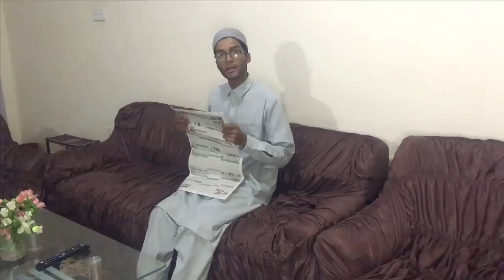Brown Dads ||Usama Sajjad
dosto i hope
Ap nay enjoy kiya ho ga
aap ko video pasand ai ho ge

quetta gladiators,
quetta gladiators song,
quetta gladiators song 2022,
quetta vs multan live,
a one city quetta,
quetta baraf bari,
quetta buses,
quetta bus,
quetta balochistan,
quetta bazar,
quetta batting,
quetta baraf bari 2021,
quetta buses race,
quetta cantt,
quetta chor bazar,
quetta city tour,
quetta chai recipe,
quetta city snowfall,
quetta chaman border,
quetta cricket stadium,
quetta dry fruit market,
quetta drama,
quetta dhol attan,
quetta dance,
quetta dha,
quetta dhol,
quetta drone view,
quetta dawood shopping center,
quetta electronic market,
quetta express,
quetta earthquake 1935,
quetta express train,
quetta engine market,
quetta eme center,
quetta earthquake 2008,
quetta eid,
wadi e quetta,
quetta food,
quetta food street,
quetta funny,
quetta funny videos,
quetta famous places,
quetta famous food,
quetta food tour,
quetta final,
quetta gladiators squad 2022,
quetta gladiators vs karachi kings,
quetta gladiators vs multan sultan,
quetta gladiators vs multan sultan live,
quetta gladiators vs peshawar zalmi,
quetta hotel,
quetta hazara,
quetta hotel room rates,
quetta hotel paratha recipe,
quetta hazara town,
quetta history,
quetta hazar ganji,
quetta hanna urak,
quetta in winter,
quetta institute of medical sciences,
quetta international airport,
quetta irani market,
quetta in december,
quetta iphone market,
quetta index,
quetta in snowfall,
i am quetta,
i am quetta ka pathan,
i love quetta,
quetta jinnah road,
quetta jable noor,
quetta jinnah town,
quetta jacket market,
quetta jan mall,
quetta jheel,
quetta jobs,
quetta jail,
quetta karachi 2022,
quetta karachi image,
quetta ki baraf bari,
quetta ki sair,
quetta karachi bus,
quetta kabootar bazi,
quetta ki sardi,
quetta kite club,
quetta k pathan,
quetta k bazar,
quetta landa bazar,
quetta laptop market,
quetta live snowfall,
quetta liaqat bazar,
quetta library,
quetta led market,
quetta lachha paratha,
quetta lcd market,
quetta match highlights,
quetta mobile market,
quetta market,
quetta multan sultan live,
quetta multan ka match,
quetta music,
quetta match,
quetta me baraf bari,
quetta new song,
quetta nato market,
quetta new song 2022,
quetta new kit,
quetta new song 2021,
quetta pigeons,
quetta psl song,
quetta paratha,
quetta psl song 2022,
quetta pakistan,
quetta pashto attan,
quetta quetta,
quetta queen,
quetta quetta song,
quetta queen tiktok,
quetta qalandar song,
quetta qari,
quetta qalandars,
quetta quetta apni babita song,
quetta railway station,
quetta rosh,
quetta rain,
quetta road,
quetta russian market,
quetta rosh recipe,
quetta railway station 2021,
quetta restaurant,
quetta snowfall,
quetta snowfall 2022,
quetta snowfall 2021,
quetta song 2022,
quetta squad 2022,
quetta status,
quetta science academy,
quetta to karachi,
quetta tour,
quetta to karachi buses,
quetta to ziarat,
quetta team,
quetta train,
quetta to ziarat road,
quetta tourist places,
quetta university,
quetta urdu,
quetta university attan,
quetta used mobile market,
quetta urdu song,
quetta usmania restaurant,
quetta update,
quetta update news,
u bank quetta,
quetta vs multan,
quetta vs karachi,
quetta vs peshawar zalmi,
quetta vs karachi kings,
quetta vs multan toss,
quetta v peshawar,
quetta v lahore,
quetta v karachi,
quetta v islamabad,
multan v quetta,
quetta weather today 2021,
quetta wala pashto song,
quetta wedding,
quetta wholesale market,
quetta watches,
quetta wedding firing,
quetta wala song,
psl 1 quetta vs islamabad,
quetta 2022,
quetta 2021,
quetta 2022 squad,
quetta 2022 song,
quetta 2021 song,
quetta 2020,
balochistan news,
balochistan song,
balochistan pakistan,
balochistan history,
balochistan status,
balochistan area,
balochistan board,
balochistan drama,
balochistan dance
pakistani drama,
pakistani movies,
pakistani song,
pakistan zindabad,
pakistani telefilms,
pakistan song,
pakistan live match,
a pakistani drama,
pakistan cricket match live
Funny video
Comedy video
Trend video
Trending video
Roast video
Roasted video
Roasting video